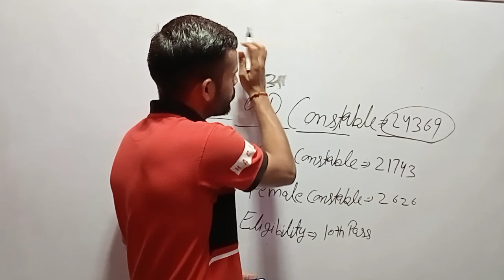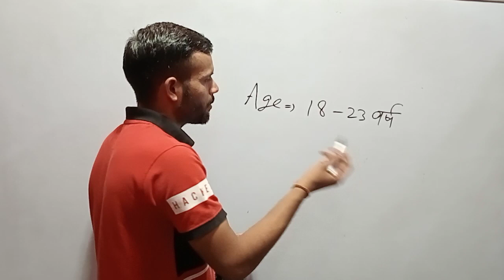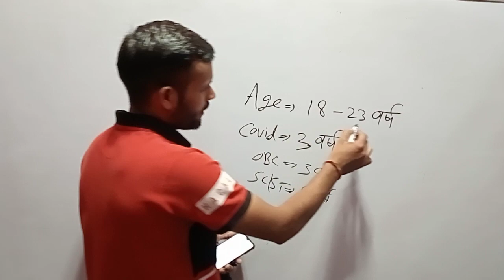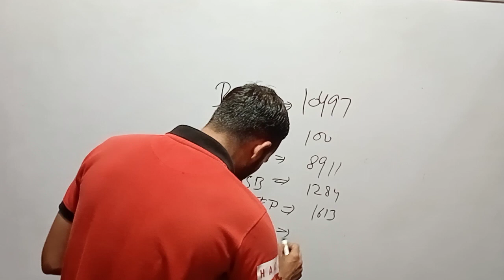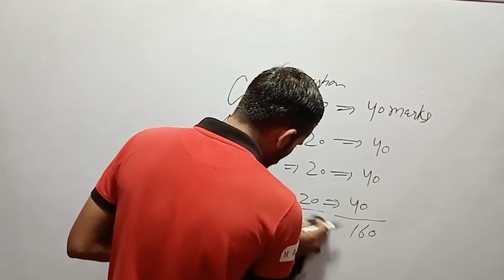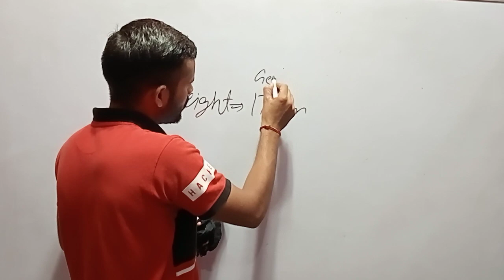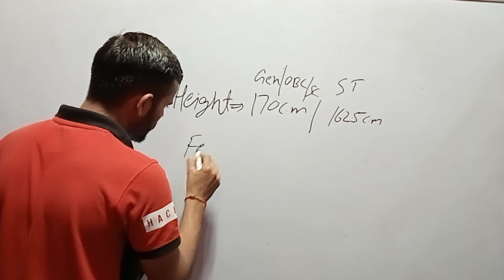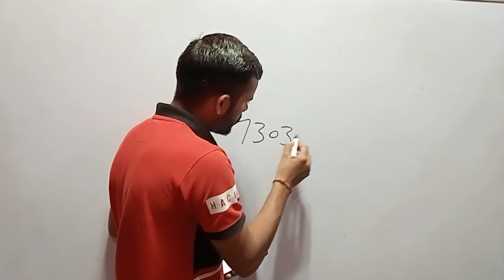SSC GD New Vacancy 2022-23 | SSC GD Constable Bharti 2022 Total Vacancy, Syllabus, Exam Pattern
Any Queries
00:00 SSC GD New Vacancy 2022-23
00:18 ssc gd total vacancy 2023
00:24 ssc gd form fill up 2022
00:28 ssc gd form last date
00:35 ssc gd exam date 2022-23
00:45 ssc gd male constable vacancy 2022
00:46 ssc gd female constable vacancy 2022
01:13 ssc gd eligibility 2022-23
01:15 ssc gd 10th pass
01:52 ssc gd age limit 2022
02:05 ssc gd age relaxation
03:11 ssc gd vacancy details 2022-23
05:00 ssc gd new syllabus 2022-23
05:45 ssc gd new exam pattern
06:00 ssc gd nagetive marking 2022-23
06:45 ssc gd height 2022-23
07:20 ssc gd female height 2022
07:50 ssc gd chest 2022
08:08 ssc gd Running 2022-23
09:00 ssc gd Physical Standard 2022-23

ssc gd,
study 91 ssc gd classes,
difference 93 ssc gd,
study 91 hindi ssc gd,
ssc gd category 9 means,
ssc gd defence 93,
ssc gd 9 december 2nd shift paper,
ssc gd 9 december 1st shift,
ssc gd 90 marks kaise laye,
ssc gd paper 2021 8 december,
ssc gd reasoning class 8,
84000 ssc gd,
adda 24 7 ssc gd,
ssc gd 70000,
ssc gd 7 december 2021 paper,
ssc gd medical eye test 6/6,
ssc gd 6 december 1st shift,
5km in 24 minutes ssc gd,
5 km running ssc gd,
5km running training ssc gd,
ssc gd 5 km running tips telugu,
ssc gd 5 km,
ssc gd 5 km running tips,
ssc gd 5 km running video,
ssc gd 5 km running,
study 4u ssc gd,
ssc gd for gk gs,
ssc gd for female,
ssc gd 40 marks,
ssc gd 4k status,
super 30 by abhinandan sir ssc gd,
2022 ssc gd,
2022 ssc gd cut off,
2022 ssc gd vacancy,
2021 ssc gd cut off,
2021 ssc gd question paper,
2023 ssc gd vacancy,
16 november ssc gd paper,
ssc gd youtube channel,
vargikaran reasoning ssc gd,
yesterday ssc gd physical test,
yct ssc gd,
ssc gd with atul kumar,
ssc gd west bengal border district final cut off 2022,
ssc gd wifistudy,
ssc gd weight chart,
ssc gd west bengal final cut off 2022,
yelahanka ssc gd,
venn diagram reasoning by ankit bhati ssc gd,
yesterday ssc gd physical,
varicose veins ssc gd medical,
ssc gd video,
ssc gd vardi,
vipul sir maths classes ssc gd,
varicose veins ssc gd,
venn diagram reasoning ssc gd,
ssc gd zero to hero channel,
previous year cutoff of ssc gd,
rakesh yadav ssc gd math,
rakesh yadav ssc gd,
best youtube channel for ssc gd preparation,
vilom shabd ssc gd,
vargmul or ghanmul ssc gd,
ssc gd written exam preparation,
vizag ssc gd running,
volume and area of solid figures ssc gd,
ssc gd whatsapp status,
west bengal ssc gd cut off 2022,
ssc gd west bengal cut off 2021,
ssc gd x ray,
ssc gd youth competition book,
chest x ray ssc gd,
x ray in ssc gd,
ssc gd yellow book,
ssc and gd,
ssc gd yogyata 2022,
ssc and gd kya hai,
ssc gd your study,
ssc gd year,
ssc gd chest x ray,
ssc gd yogyata in hindi,
ssc gd medical x ray,
ssc gd and cgl difference,
ssc gd and army difference,
ssc gd yogyta,
yellow book ssc gd,
what is ssc gd malayalam,
ssc gd yelahanka,
what is nia in ssc gd,
which post is best in ssc gd,
what is ssc gd constable,
youth publication ssc gd book,
weight for ssc gd,
what is ssc gd exam,
west bengal ssc gd final cut off 2022,
ssc gd yogyata,
wifistudy ssc gd,
west bengal ssc gd final cut off 2021,
ssc gd weight according to height,
ssc gd vilom shabd,
ssc gd science class,
ssc gd syllabus 2022 in hindi,
ssc gd rwa,
ssc gd status video,
ssf work in ssc gd,
sahil sir math ssc gd,
ssf job profile ssc gd,
ssb job profile ssc gd,
ssc adda247 ssc gd,
syllabus of ssc gd,
ssc gd second merit list 2015,
ssc gd rojgar with ankit math,
syllabus of ssc gd 2022,
ssc gd reasoning syllabus,
quick support ssc gd,
qualification for ssc gd,
question ssc gd,
qualify marks for ssc gd 2021,
quick trick by sahil sir ssc gd,
question paper of ssc gd,
quality education ssc gd,
regning math question ssc gd,
gk gs question ssc gd,
ssc gd rojgar with ankit,
salary of ssc gd constable,
syllabus of ssc gd 2023,
ssc gd vs army gd,
ssc gd math zero level se,
ssc gd utkarsh classes,
ssc gd uniform

Thanks 🙏.
For.